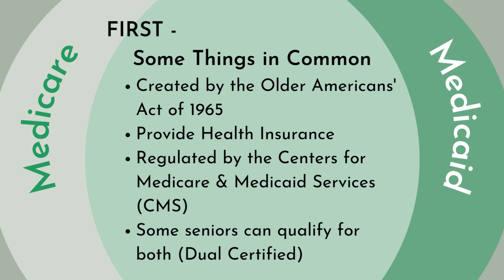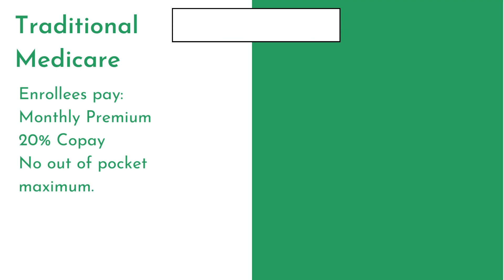Medicare Versus Medicaid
Certified Elder Law Attorney John McNair provides this short video about some of the differences between Medicare and Medicaid.
People often confuse these two types of Government Provided Health Insurance.
For a more in-depth look at the differences between Medicare and Medicaid, view the full length video on the McNair Dallas Law YouTube channel, or read these articles:
Avoid These Mistakes When You Become Medicare Eligible

Correction: 01:18:22 Physician's Services are covered under Medicare Part B.